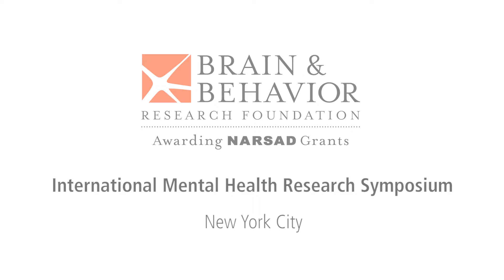Toward Personalized Medicine in Schizophrenia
Dr. Deanna Kelly of the University of Maryland School of Medicine presented "Toward Personalized Medicine in Schizophrenia: Clinical Trials Targeting Specific Biomarkers and Patient Populations" at the Brain & Behavior Research Foundation International Mental Health Research Symposium in 2017. Dr. Kelly received the 2017 Foundation Maltz Prize for Innovative & Promising Schizophrenia Research.